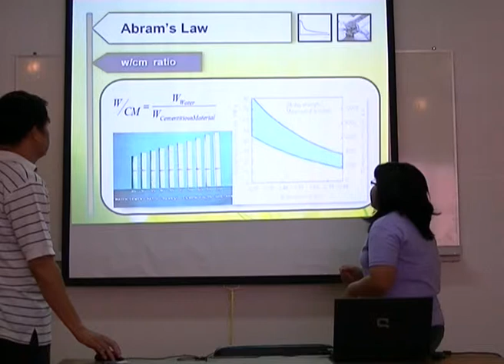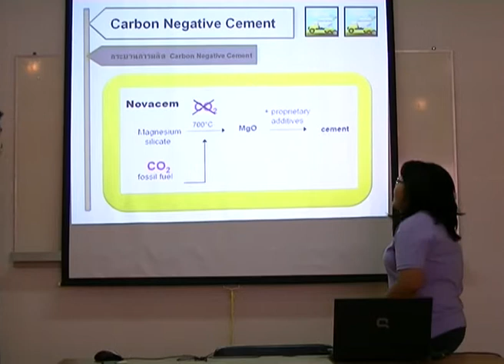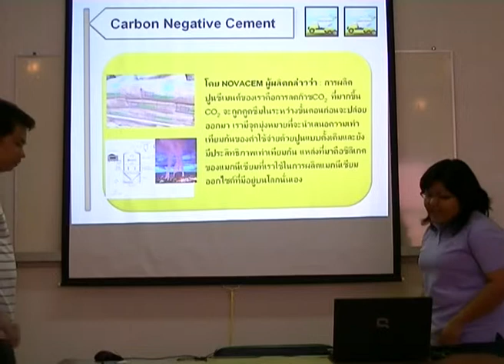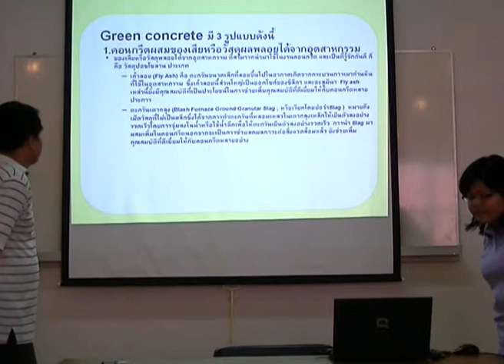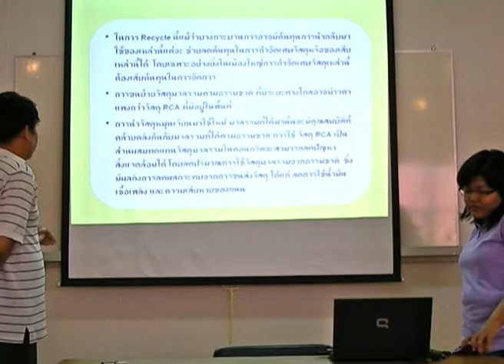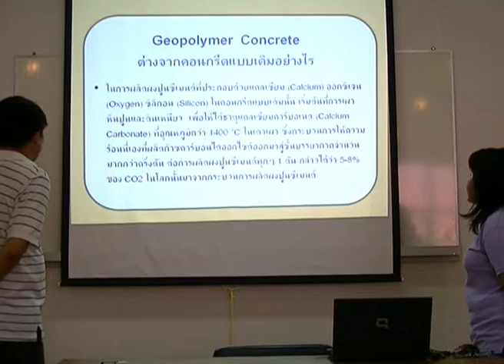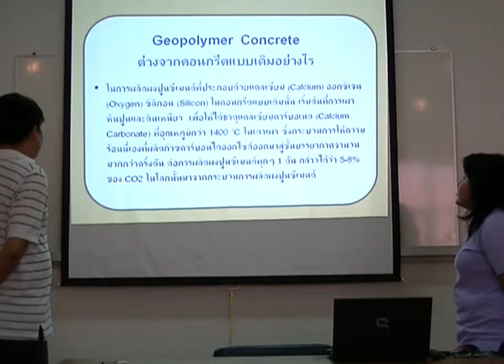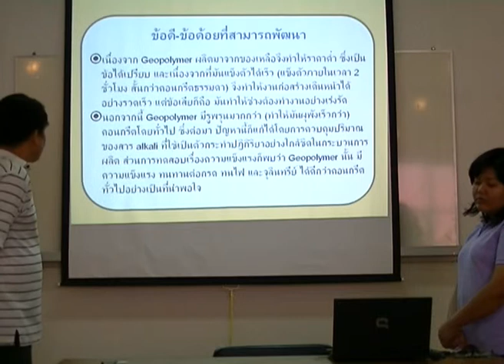Advanced concrete technology w1g2.MTS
VDO